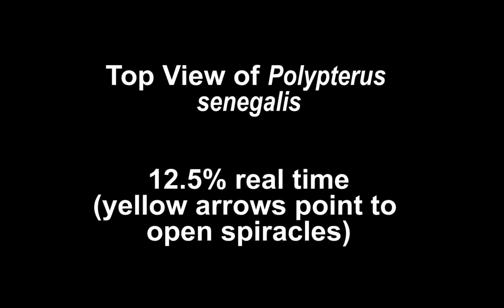Polypterus senegalus spiracular air breathing